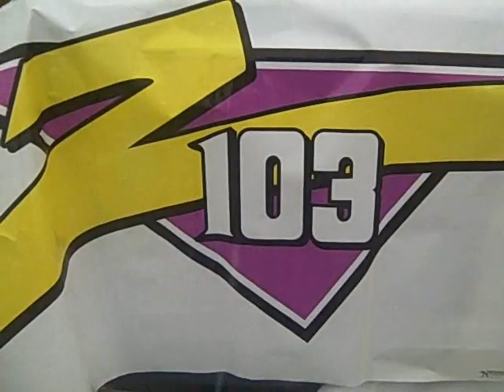Hot man chest! Discussion Wed, (4/15/09-42)